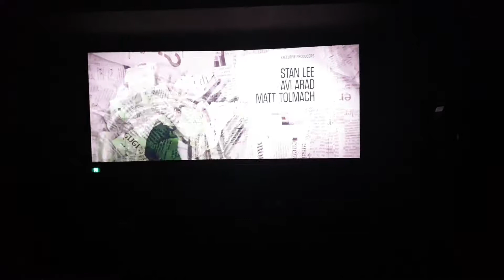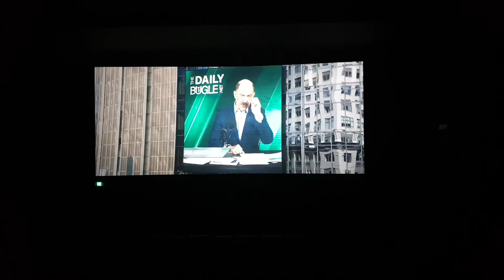Spider man far from home